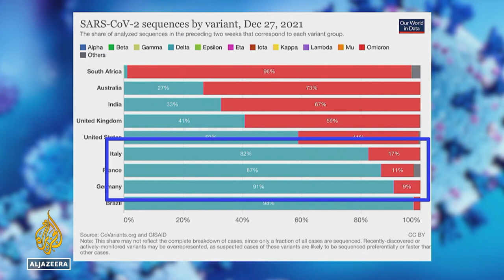2021 | Omicron vs Delta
Omicron spreads fast, but Delta is considered more potent.  Here's a snapshot of who's got what and where, in late December 2021